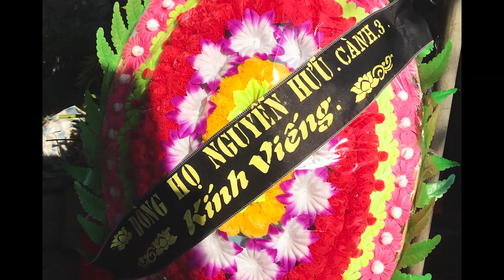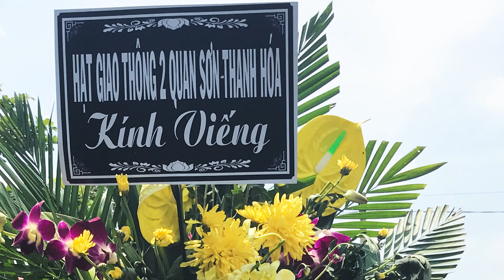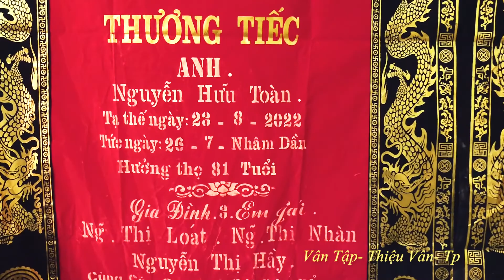Giỗ Cha - 26.7.2022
Bần thần hương huệ thơm lâu
Chúng con thắp nén hương cầu hồn cha
Chợt như ấm cả gian nhà
Chắc là cha đã về qua nơi này…!